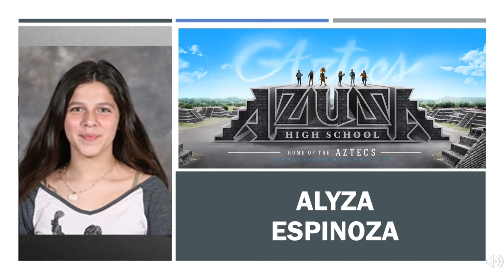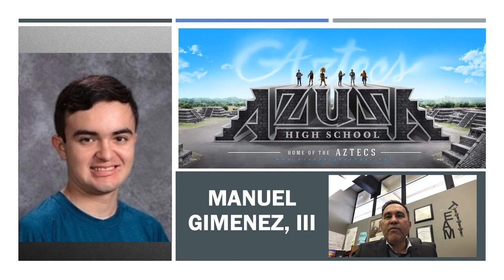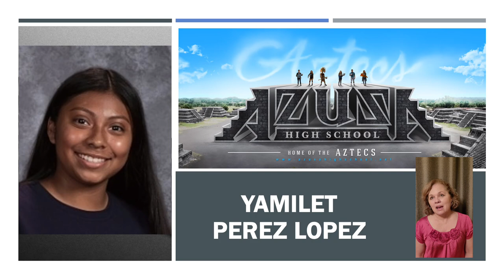Azusa High School Student of Month 2 26 21